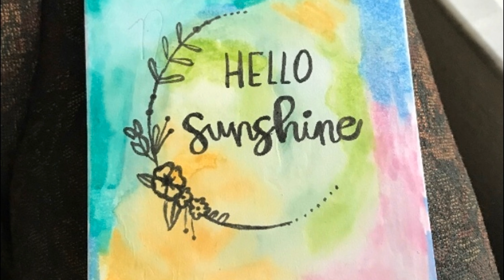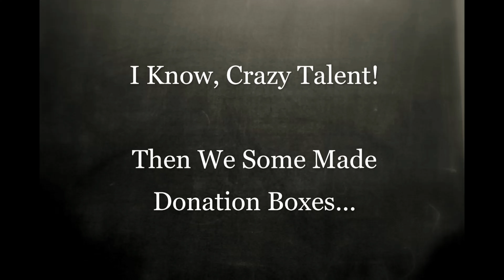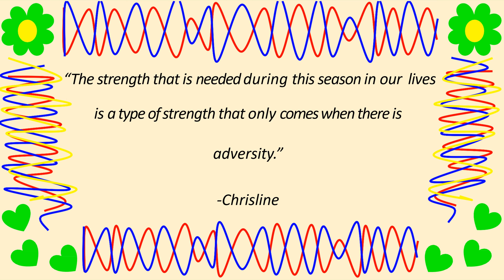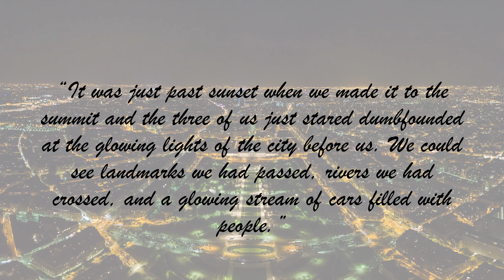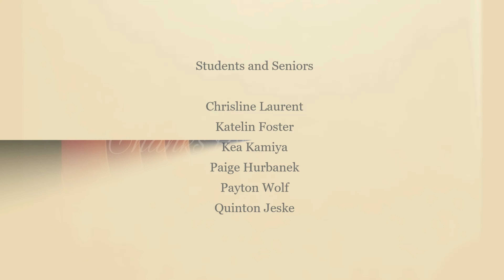Students to Seniors: From Our Nest to Theirs (Courtney Dwyer Satkoski)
Courtney Dwyer Satkoski: "I am honored to congratulate my Students to Seniors: From Our Nest to Theirs team on their award. Social isolation has always been prevalent in Southwest Florida because of our large and growing senior population. Now exasperated by COVID-19, the issue is even more serious and widespread. In partnership with Students to Seniors: From Our Nest to Theirs, the team designed a project that directly, safely, and creatively addressed the issue of social isolation and allowed both students and seniors to benefit by serving, learning, and contributing to one another. Their mission was to virtually collect personal letters written by students and distribute them to local assisted living facilities in the hopes of building meaningful relationships between students and local seniors. Their idea soon took root and expanded to include team created art, poetry, singing, videos, and more… being sent not only to senior facilities but to churches and hospitals as well. In collaboration with their Community Partner, Julie, they determined how to most effectively and efficiently make a long-term impact on their FGCU peers and local seniors. Members of their team created videos, songs, artwork, stories, and personal letters to be distributed to local isolated seniors that included sing-a-longs, knock-knock jokes, and short stories that painted the scene of a favorite childhood memory. Every creative contribution, whether a letter, painting, song, written or spoken word, etc… drew upon each of their specific talents and passions and genuinely embodied the tone of hope and love. Additionally, they made holiday card donation boxes, worked on a print journal project, and led a workshop at Make a Difference Day. Collectively, they earned 150 service learning hours this fall. The team said that this project was “the most positive group experience they’ve ever had in their academic career, finding the work they did extremely rewarding, educational, and engaging.” Their Community Partner, Julie, echoed their sentiment and said, “our seniors have remained in isolation for a very long time and we knew that by working together with this team, we could be a part of the solution. Their passion, leadership, and creativity allowed us to come out of a very difficult situation even stronger.” Congratulations, once again, to my Students to Seniors: From Our Nest to Theirs team on being named one of the top projects of 2020!"